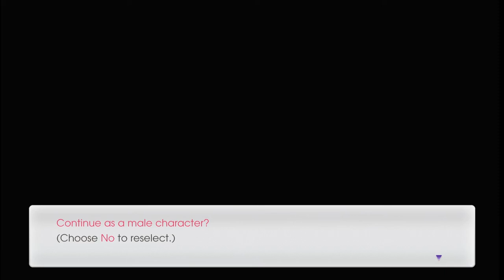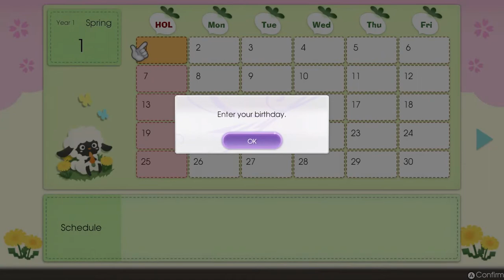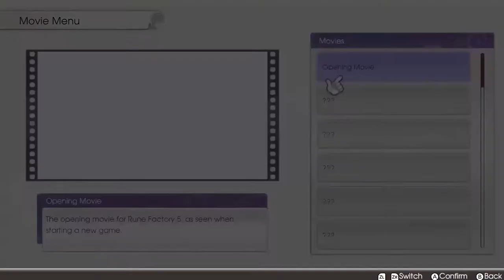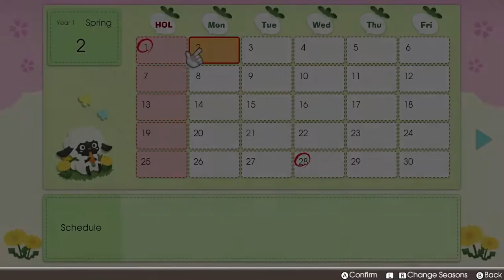Rune Factory 5 - English Version ( Part 1) SEED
On the surface, Rune Factory 5 has everything: giant dragons that let you ride them, dungeon crawling, farming, a butterfly boy who dotes on you when you give him chocolate bars. The game aims at being the next large farming simulator — and, true to form, it’s a fully 3D, third-person RPG with a massive slate of activities. But in trying to do so much, the systems are spread thin and end up feeling half-baked, adding up to a game that doesn’t feel all that great to play.